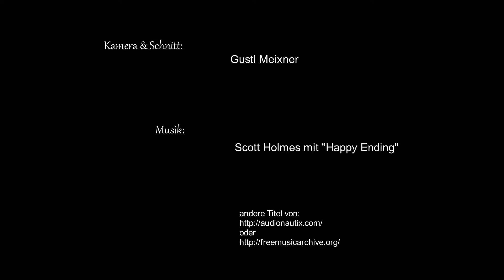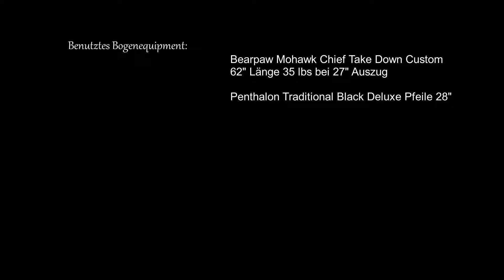Projekt Restekiste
Herzlich willkommen auf meinen deutschsprachigen Kanal.
Hier bekommen sie alles mögliche zu den Themen:
• Bogenschießen in der Wohnung • Abspecken • Events • Reisen & Veranstaltungen • Gaming • Geplauder •
zu sehen.

Vielen dank.